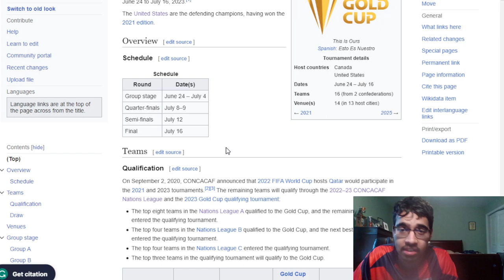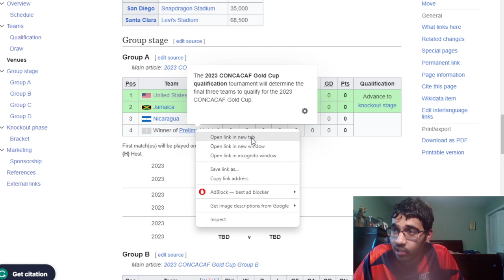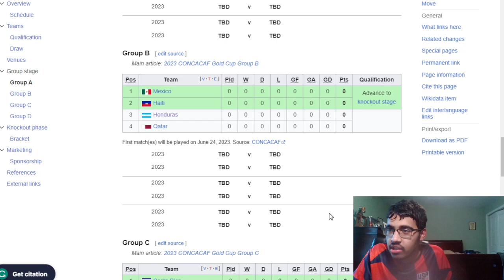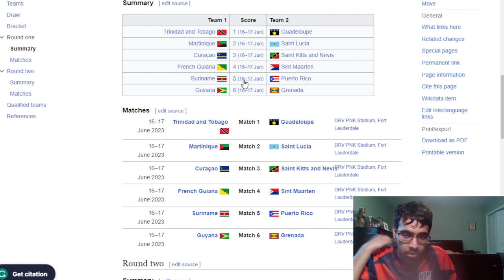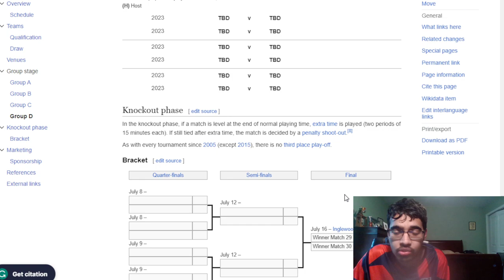2023 GOLD CUP DRAW REACTION